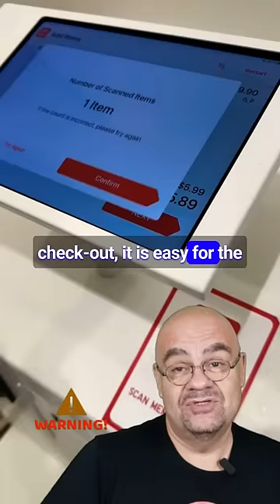Zero Flipper: The Price Tampering Scam - Douglas Bernardini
Immerse yourself in the thrilling investigation of "Zero Flipper: The Price Scam," a short film that reveals the secrets behind a cunning price gouging scheme. Get ready for an intense visual experience full of surprises! 🕵️‍♂️💼

🎥 Highlights:
Dynamic camera sequences that keep the action high.
Cutting-edge editing to maintain suspense from start to finish.
Intriguing close-ups that reveal hidden details.
Unique visual style that highlights the atmosphere of mystery.

👀 Don't miss the opportunity to become a virtual detective! Click on the link and unravel "Zero Flipper: The Price Fraud" right now! 🔓

Ready to decipher the codes? The game started!